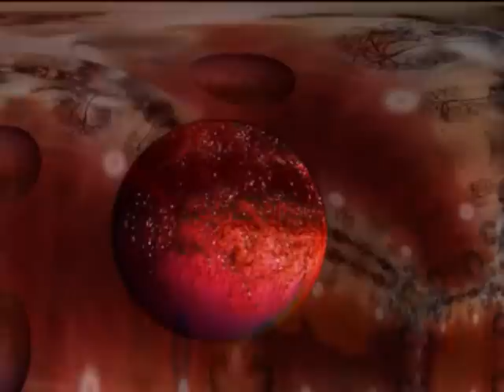Ultra Fractal Fantasy Scenes